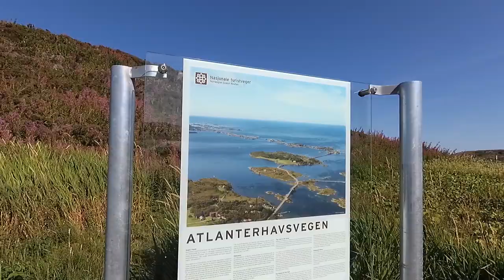NORWAY Road TriP / PART 3 / Atlantic Ocean Road / Romsdalsfjord/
The road is a 8.274-kilometer  long section of County Road 64 that connects the island and municipality of AverOy with the mainland at Eide. The road runs across an archipelago of partially inhabited islands and skerries. To the north lies Hustadvika, an unsheltered section of the Norwegian Sea, to the south Lauvøyfjorden. The road has a width of 6.5 meters  and a maximum gradient of eight percentIt consists of eight bridges and four resting places and viewpoints. Several tourist sites, including dining, fishing and scuba diving resorts, have been established on the islands. Along with the section from Vevang to Bud, the road has been designated one of 18 National Tourist Routes.